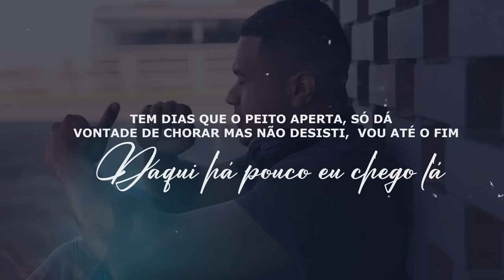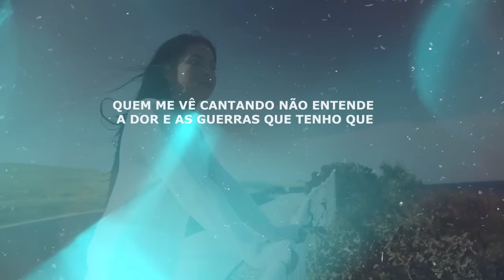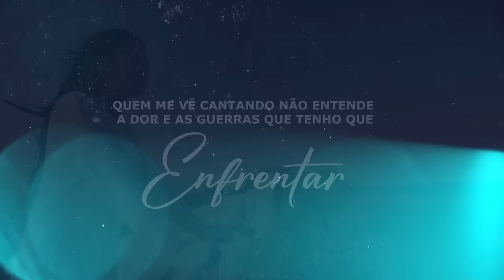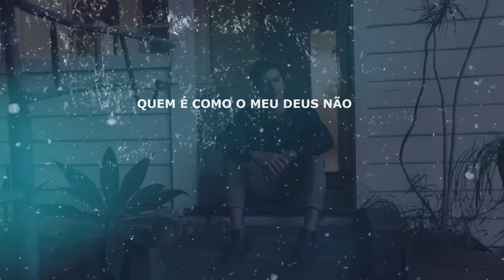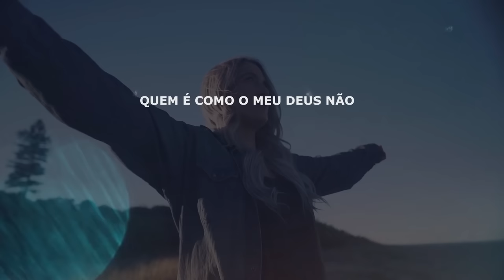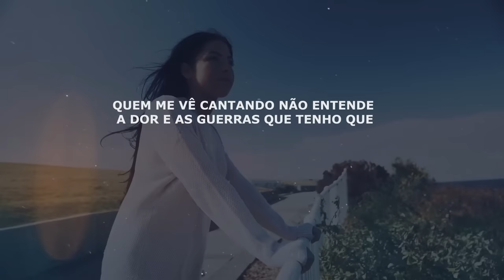Esther Fiaux | Deus Vai Me Sustentar [Playback com Letra]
Playback com Letra da canção "Deus Vai Me Sustentar" da cantora Esther Fiaux lançado pela Todah Music em novembro/2022.
▷ ESCUTE ESTHER FIAUX NAS PLATAFORMAS DIGITAIS
▷ LETRA
► Deus Vai Me Sustentar

As vezes eu estou em guerra, mas eu tenho que cantar
As vezes eu quero ouvir, mas Deus me usa para falar
Tem dias que o peito aperta, só dá vontade de chorar
Mas não desisti, eu vou até o fim, pois amanhã eu chego lá
Eu sou um ser humano cheio de defeitos
Mas Deus é perfeito e vai me ajudar
Tenho meus conflitos erros e acertos
Mas há uma promessa e não posso parar

Quem me vê cantando não entende a dor
E as guerras que tenho que enfrentar
Pois muitas vezes o que eu canto é para ajudar alguém se levantar
Mas eu confesso nem sempre eu estou bem
Mas mesmo  assim eu vou profetizar
Que o meu hoje não significa nada perto do que Deus fará

Quem é como o meu Deus não, não há
Ele já sabe tudo o que eu preciso sem eu precisar falar
Se ele permitiu é porque já viu que eu conseguiria suportar

Que Deus fará